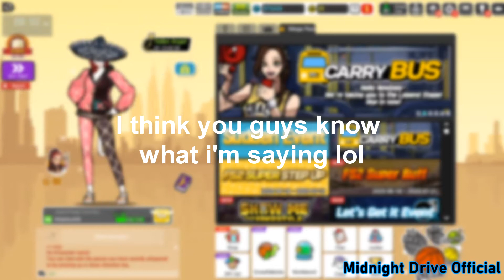Freestyle Street Basketball 2 - No Miss Hacker SG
Hey guys! Today we have another hacker on our channel that I would love to introduce. His name is Psychology, who claims that he did not hack. But a friend named DriveSpeed5x (whom he is in the video as well) send me this clip to let me review the hacker, and post it on youtube to let the FS2 Community know that this guy is the real deal.
IGN: Psychology
Position/SPC: SG - James Kim